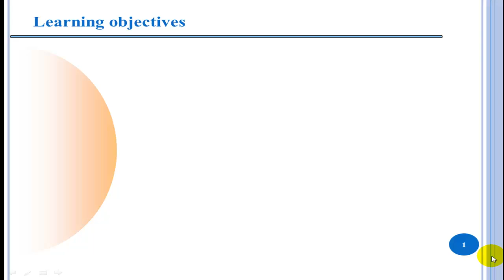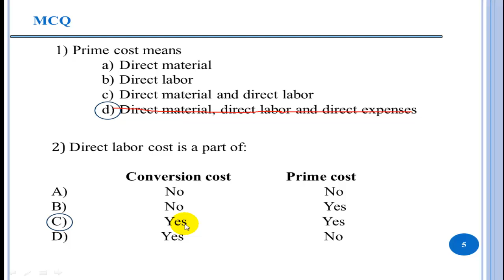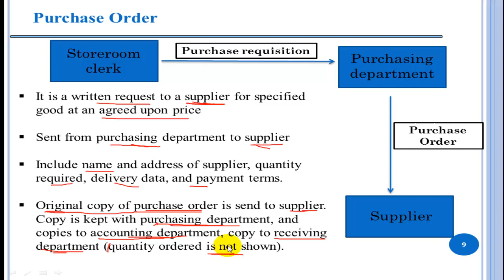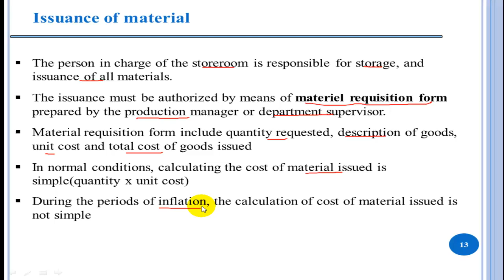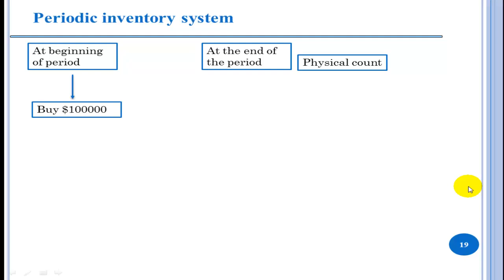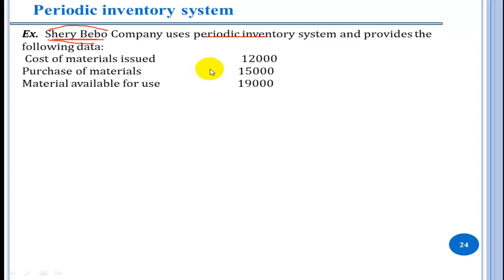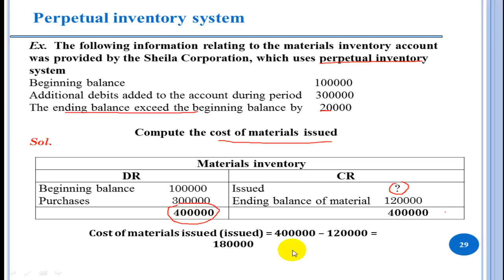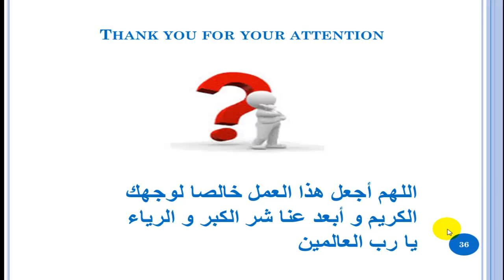Cost accounting - Material (Part 1)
Material cost
Purchase and issunace of material
Material inventroy systems
Journalizing material cost